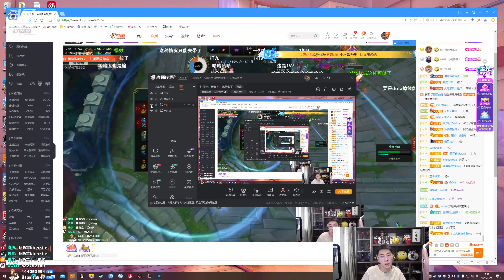【猴哥】蘭林漢悟空：武器VS蓋倫 國服（盡力局）就你會Q閃 難道我不會（20220425P8）